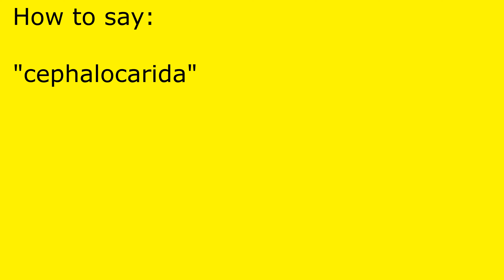How to pronounce cephalocarida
cephalocarida pronunciation.